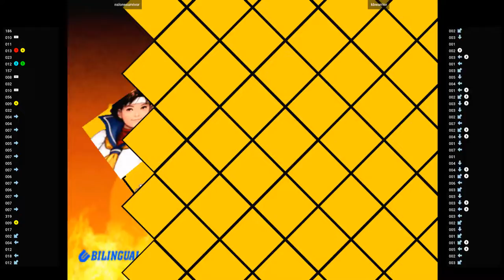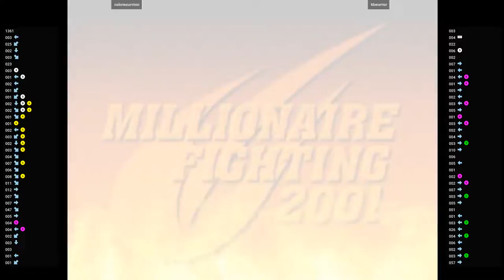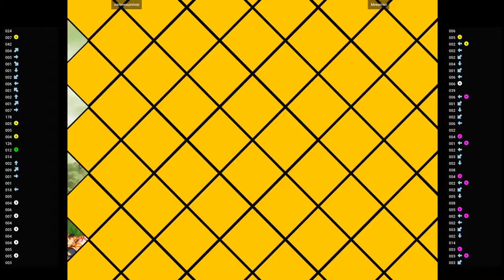CVS2 🕹 nslonesurvivor VS kbwarrior